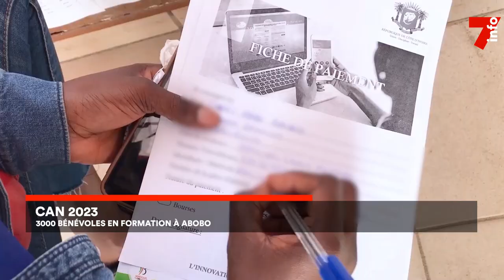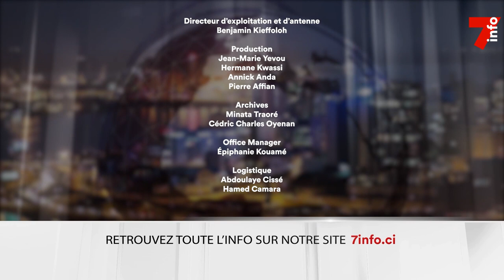Le 7 minutes du 12 janvier 2024 (édition du 12h)